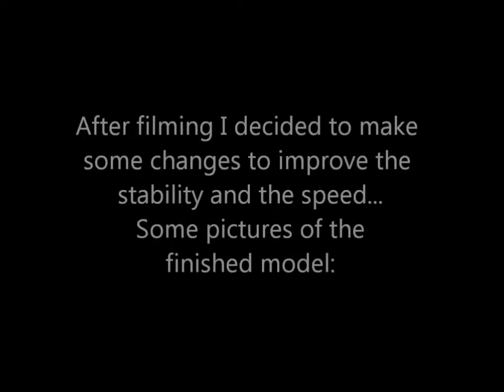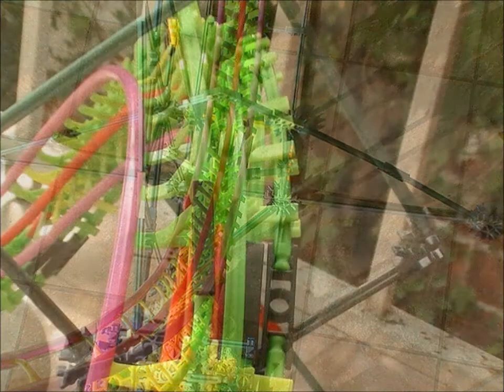My First Custom K'NEX Roller Coaster V2!!!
My First Custom Roller Coaster V2 - With important improvements.